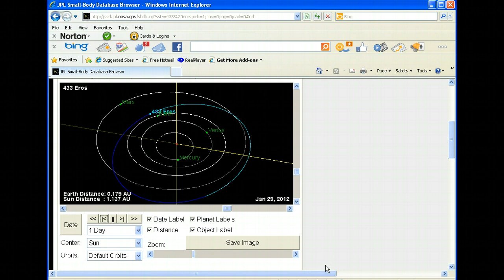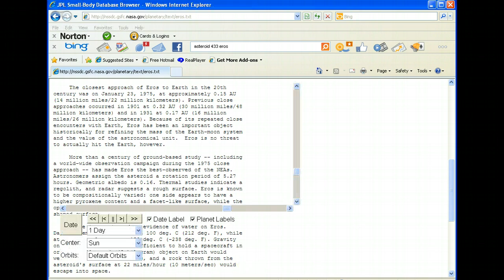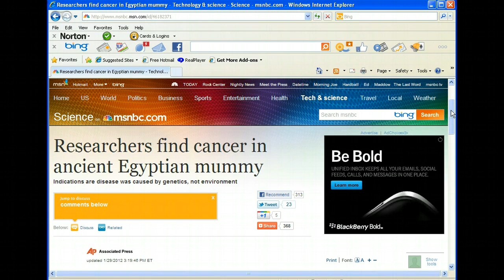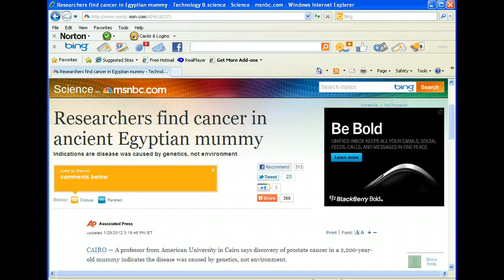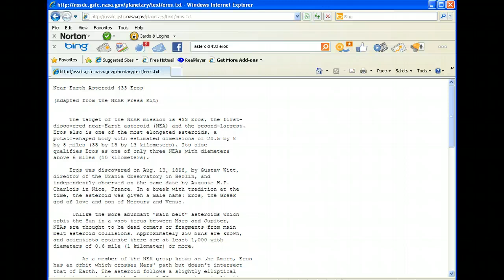Asteroid 433 Eros Close Approach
Asteroid 433 Eros makes it's closest approach to Earth.We'll look at what it looks like on JPL orbit diagram,and on Stellarium.